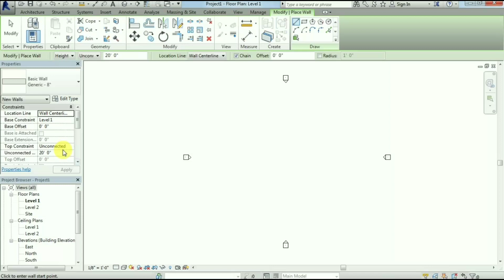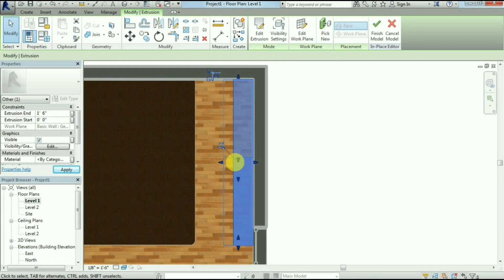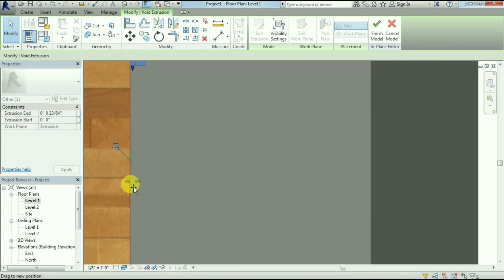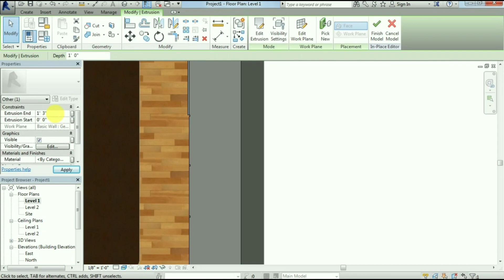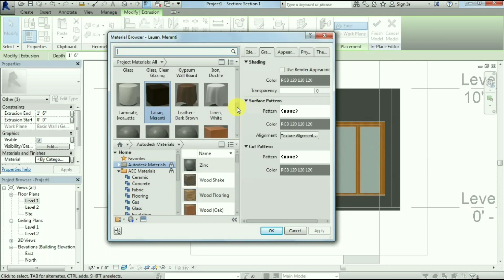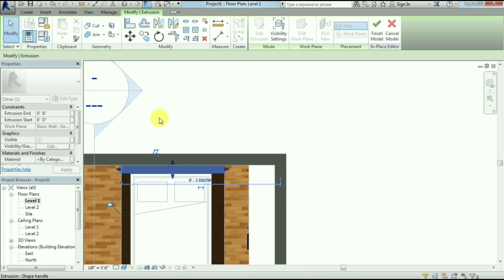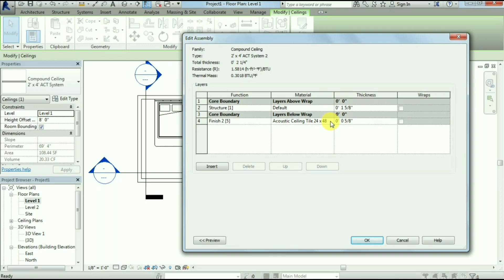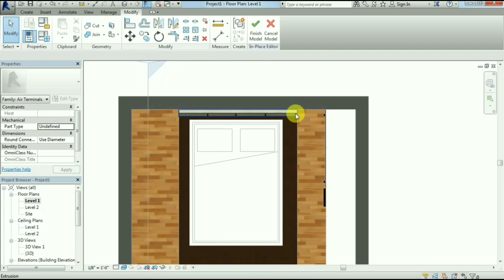Stylish modern compact Bedroom in revit Interior design || by Nijithkumar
Hi guys,

In this video we learn how to create Modern compact Bedroom interior design and also Lear how to place dacal image on laptop , fall ceiling design creation.

Beginners tutorial,